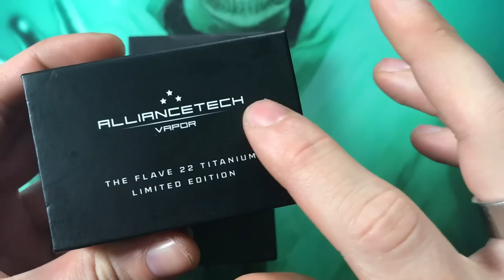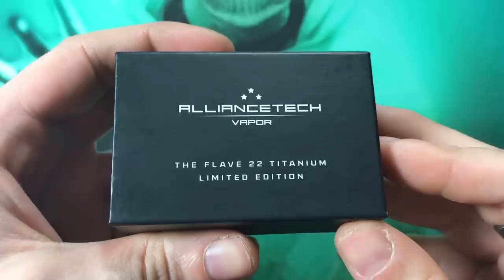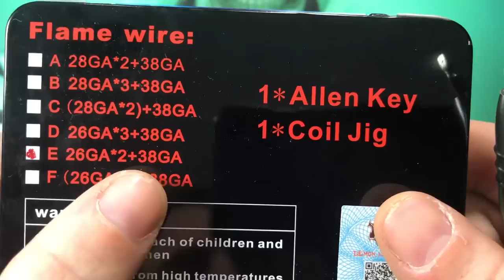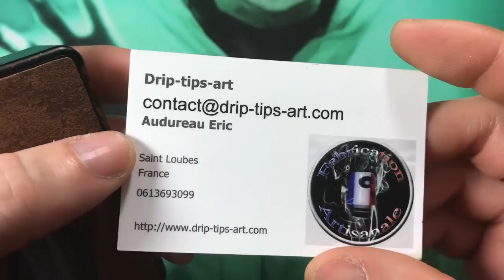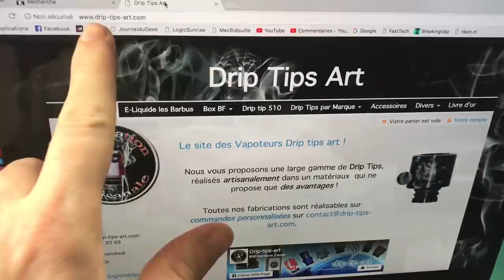Revue Atomiseurs Flave - Flave Tank et Flave 22 de AlliancetechVapor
Snapchat et instagram : italiastylz